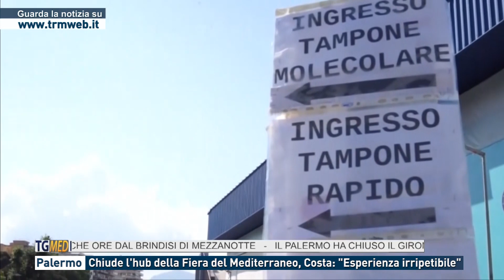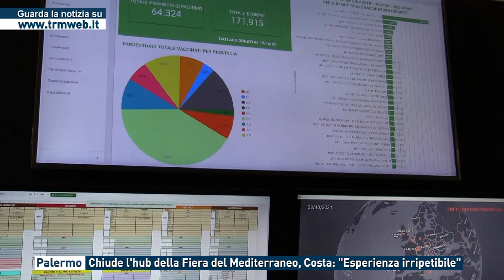Palermo, chiude l'hub della Fiera del Mediterraneo, Costa: "Esperienza irripetibile"